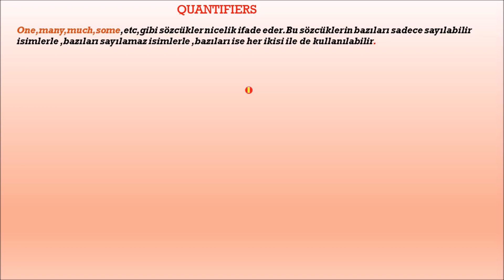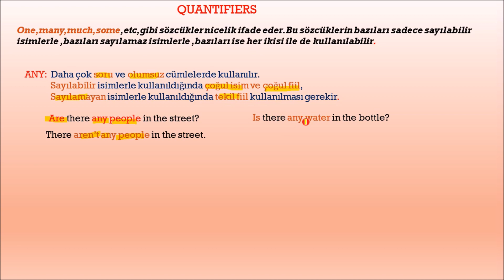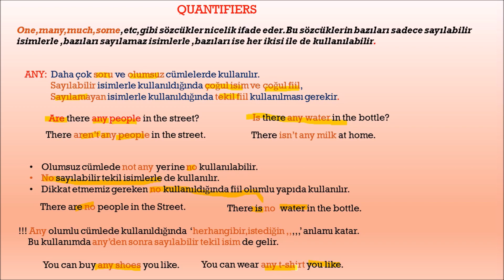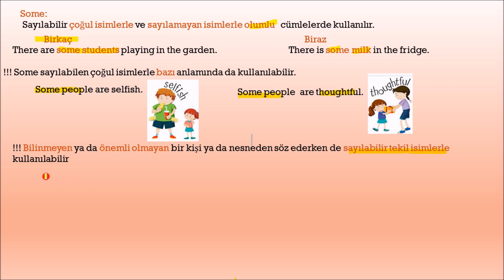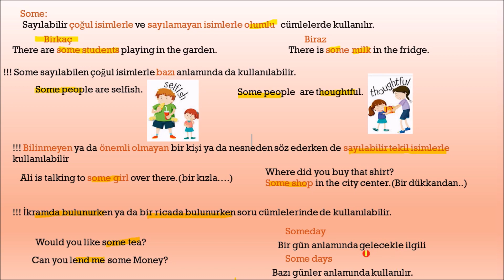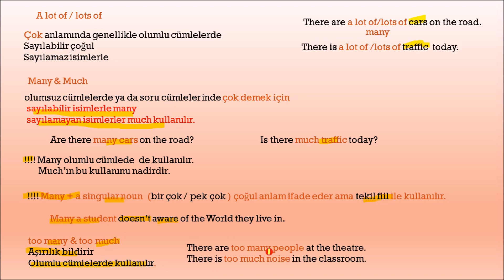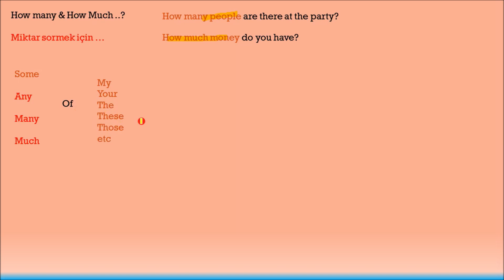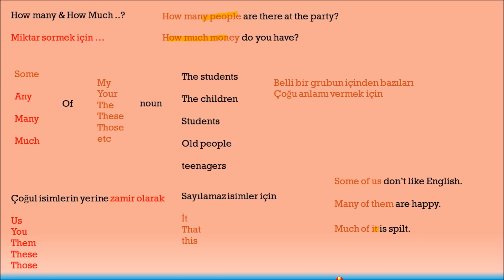Quantifiers Part 2 (any-many-much-some-lots of -a lot of -no)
Değerli arkadaşları bu sunumda size nicelik bildiren sözcüklerden (any-many-much-some-lots of -a lot of -no) bazılarını anlatmaya çalıştım.Bubdan öceki sunumlarımda sayılabilen ve sayılamayan isimleri vermiştim o sunumu da izlemenizi tavsiye ederim.
Merhaba arkadaşlar Ben Serhan Koyuncu İngilizce öğretmeniyim ve 01 Nisan 2020 tarihinde Covid 19 sebebiyle eğitim öğretime ara verilip uzaktan eğitime geçilince öğrencilerime sunumlar hazırlayıp göndermek için sıfırdan ingilizce anlatmaya başladım.Bu sunumlardan herkes faydalansın diye bu kanalı açtım.

Tabiki İngilizce sadece Dil Bilgisinden ibaret değil ancak dil bilgisi kurallarını öğrenip aşağıdakileri uygularsanız çok iyi bir dil becerisine sahip olacağınıza inanıyorum.
1-İngilizce Film ve Dizi İzleyin (Dönüşümlü olarak Hem Türkçe altyazılı ingilizce hem de İngilizce alt yazılı Türkçe)
2-Filmleri tekrar takrar izleyin
3-Yazarak öğrenin .Günlük yazın kısa hikayeler yazmaya çalışın.
4-İngilizce müzik dinleyin.Şarkıların sözlerini bulup dinlerken sözlerine de bakın ve mümkünse karaoke yapmaya çalışın.
5-İngilizce kitap dergi ve gazete okuyun
6-Kelime ezberi için öncelikle telefonunuza ve bilgisayarınıza bir sözlük yükleyin
7-Videolu etkileşimli kelime oyunları oynayın
8-Kelime etiketleri kullanın
9-Konuşmaya çalışın evde iş yerinde arkadaşlarınızla konuşmaya çalışın
10-Bir hedef belirleyin
11-Asla yanlışlık yapmaktan korkmayın

twitter adresim:@s_rh_n
instagram adresim:serhankoyuncu
Eğer isterseniz sadece whats up ve messengerdan da ulaşabilirsiniz.